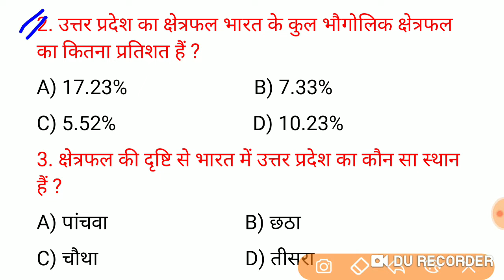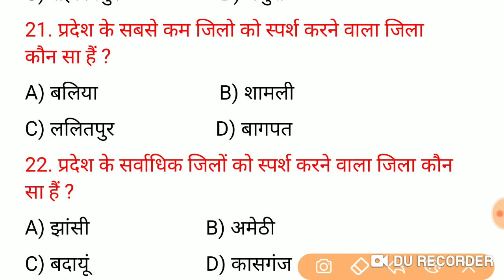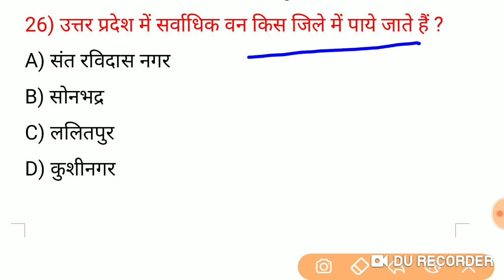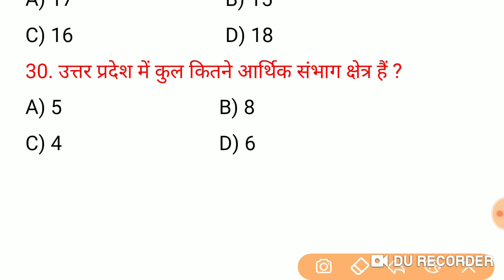U.P Special G.K Part - 1 /Uttar Pradesh GK in hindi/ UP Special Gk/UP Gk in hindi.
उत्तर प्रदेश की सभी परीक्षाओं के लिये महत्वपूर्ण प्रश्न!
UPPSC,UPSSSC, lower pcs, RO / ARO ,UP POLICE, Lekhpal, vdo, Ju / Assistant.